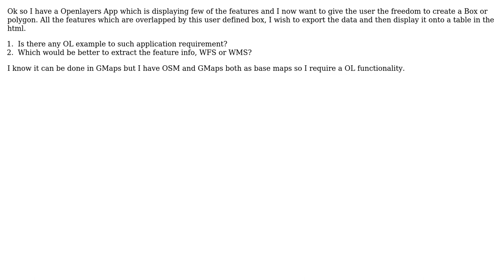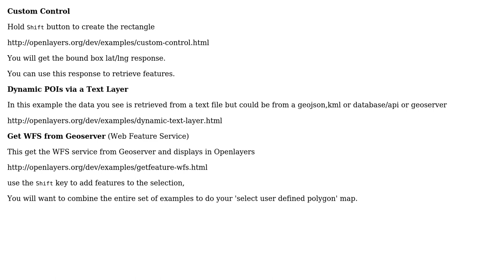GIS: select feature info on user defined polygon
With thanks & praise to God, and with thanks to the many people who have made this project possible! You are responsible for your own actions.